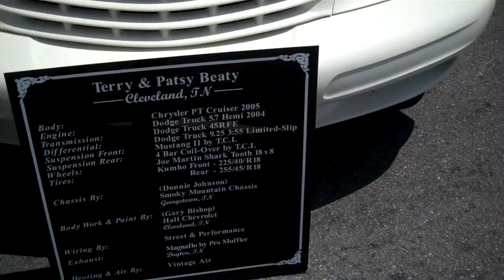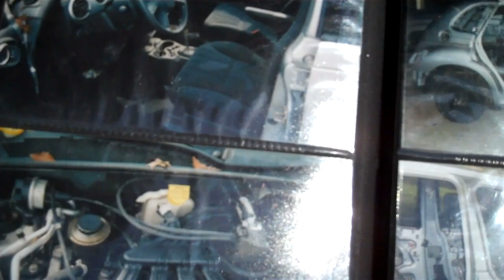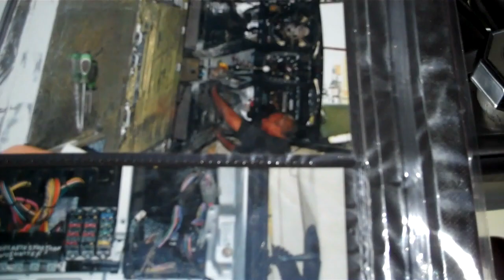2005 PT Cruiser 5.7 Hemi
One cool Cruiser!!!. they did a really nice conversion..if not for the stickers that say Hemi..you would never know that it wasn't stock..very cool..ck it out!
p.s there is a part two ck it out!!